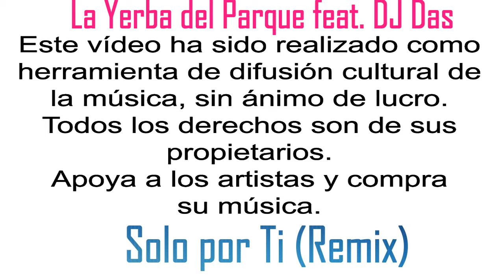La Yerba Del Parque feat. DJ Das - Solo por Ti (Remix)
Desde Córdoba, concretamente desde Almodóvar del Río, llegaba en 2006 Jorge Pineda bajo el nombre de La Yerba Del Parque con un disco llamado Llévame contigo. flamenquito o flamenkito tan en boga en esa fecha. DJ Das hace este unofficial remix de "Sólo por ti" dándole un toque más adecuado para las terracitas.